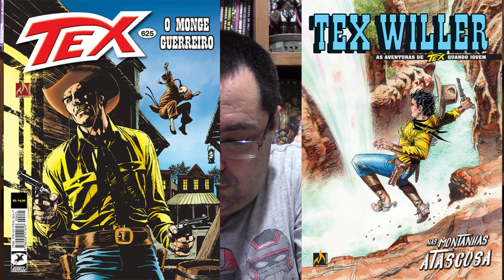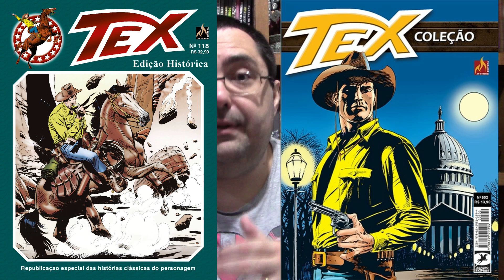O MELHOR MÊS DA MYTHOS EM 2021?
Link geral para compras na Amazon

E-mail para contato com o responsável pelas artes do canal:: fredmcouto@hotmail.

Comentários sobre os quadrinhos da Mythos Editora (Bonelli e não Bonelli) previstos para novembro de 2021.